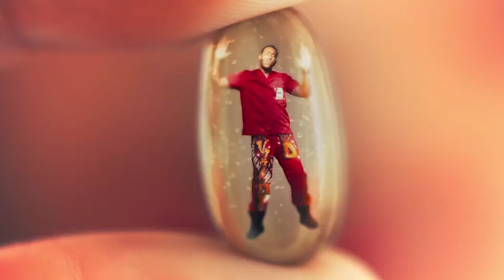HOW TO GET THE JOB YOU WANT feat LUDACRIS!!! - GGNV 27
How do you get the job you want? Young Reggie Nelson secures his dream gig in an amazing way. And Ludacris secretly helps out customers - when it comes to paying the bills.

Plus the most amazing bear rescue, which might bring a tear to your eye.

What’s the maddest thing you’ve done to get something you want.
Would love to know your thoughts. Hit the comments below.

This is Gavin’s Good News Vlog, the home of positive upbeat news from around the world.